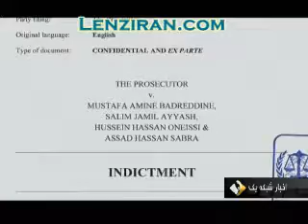Hizbullah reaction to indictment of 4 its members in Rafiq Hariri assasination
The leader of Hizbullah Sheikh Hasan Nasrollah claim its members innocent , after UN mandated  court  of Hariri assasination in the Netherlands revealed the indictment and issued  arrest warrant  for 4 Hizbullah members on Wednesday 17 Augustus .